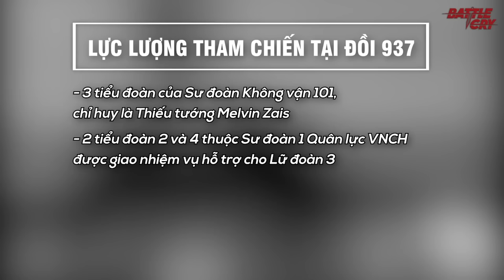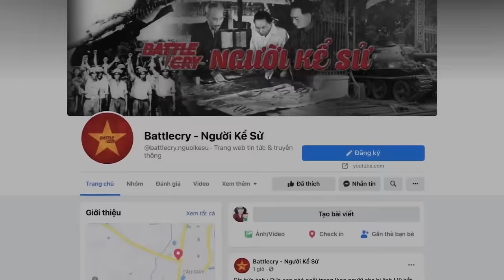TRẬN ĐỒI THỊT BĂM 1969 (FULL): NỖI KHIẾP SỢ ÁM ẢNH QUÂN MỸ HÀNG CHỤC NĂM | CHIẾN TRANH VIỆT NAM #103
“Người Trong Muôn Nghề: Ngành Sáng tạo và Nghệ thuật có gì?” - Cuốn sách đầu tiên trên thị trường đem đến bức tranh toàn cảnh về ngành Sáng tạo & Nghệ thuật, với 25 bài viết thật và chất từ các tác giả là những người trực tiếp hoạt động trong đa dạng lĩnh vực, được biên tập và phát hành bởi đội ngũ Spiderum.

Quan tâm đến ngành Sáng tạo và Nghệ thuật, bạn có thể tìm hiểu thêm về sách tại

TRẬN ĐỒI THỊT BĂM 1969 (FULL): NỖI KHIẾP SỢ ÁM ẢNH QUÂN MỸ HÀNG CHỤC NĂM

Trận Đồi Thịt Băm hay trận A Bia là tên gọi của trận chiến giữa QGP với Quân đội Mỹ từ ngày 10 tháng 5 đến ngày 20 tháng 5 năm 1969 ở Thừa Thiên (nay thuộc Thừa Thiên Huế). Trận chiến nổ ra khi Hoa Kỳ tập trung lực lượng gần 2.000 quân dưới sự yểm trợ mạnh của hỏa lực phi pháo để đánh chiếm 1 quả đồi do 2 tiểu đoàn chiếm giữ mà phía Việt Nam gọi là núi A Bia, phía Mỹ gọi là Cao điểm 937